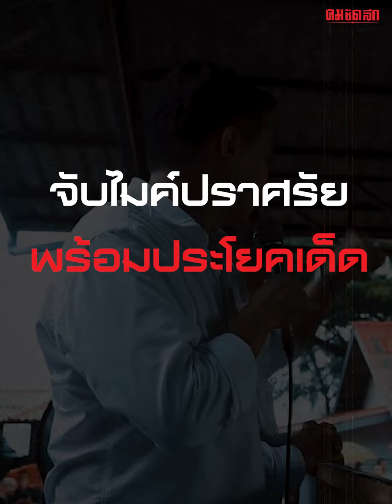'พิธา'ขึ้นเวทีปราศรัย ลั่นทั้งประโยคเด็ด พร้อมแถมประโยคหวาน | คมการเมือง